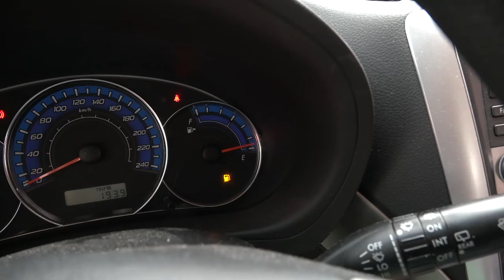De ziua lui, ii facem plinul lui Dinu